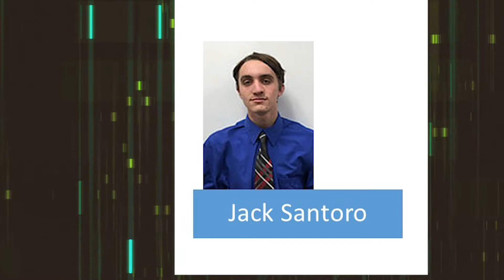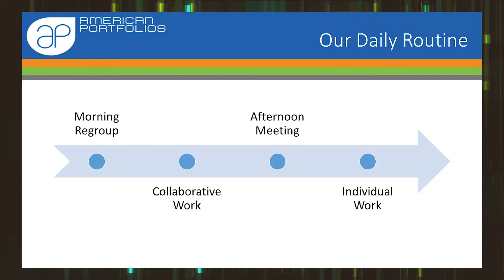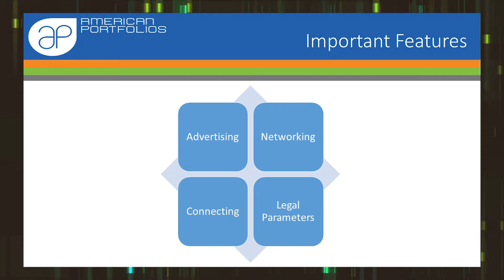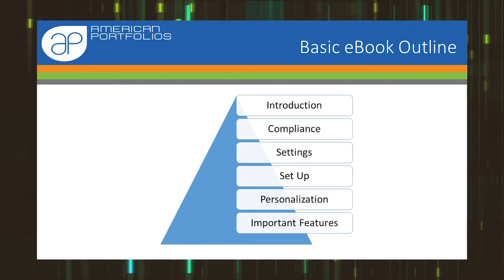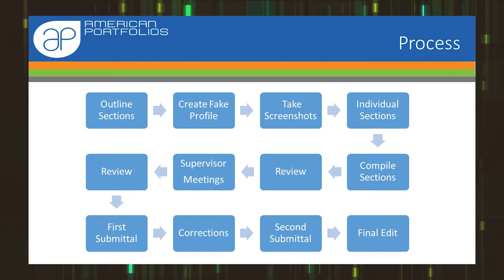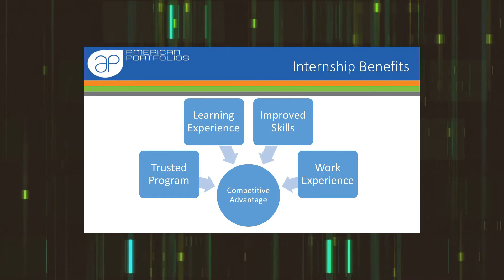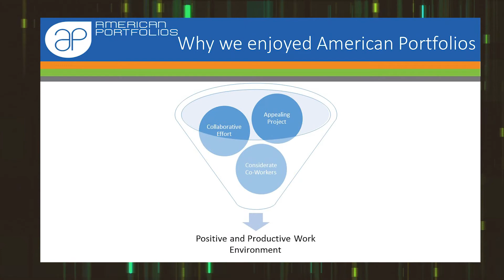VEI Summer Interns at American Portfolios Financial Services, Inc.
The 2017 group of VEI (Virtual Enterprises International) high-school interns present their projects and discuss working at the American Portfolios corporate headquarters.